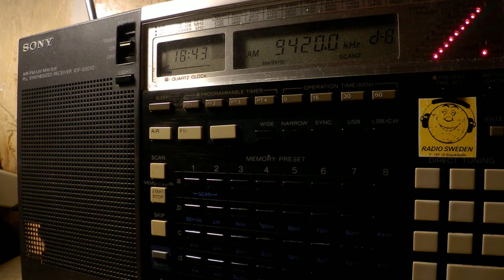15 06 2017 Voice of Greece in Greek to WeEu 1842 on 9420 Avlis tx#3